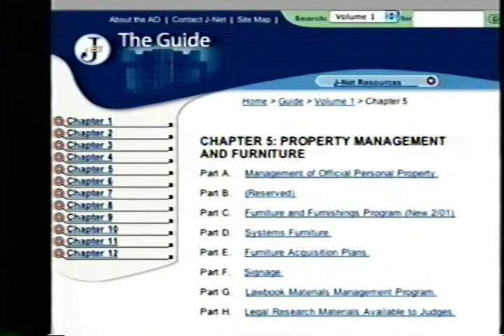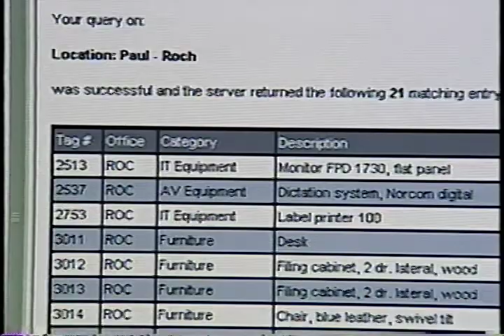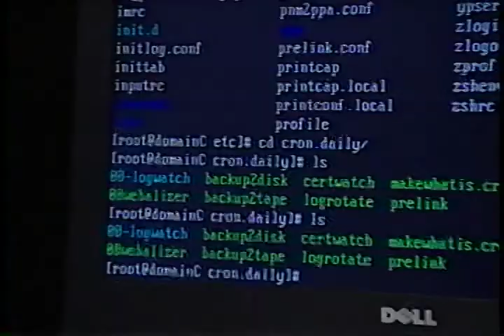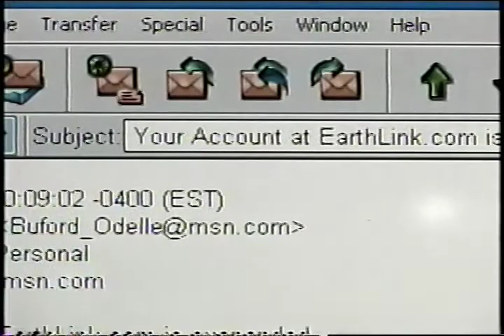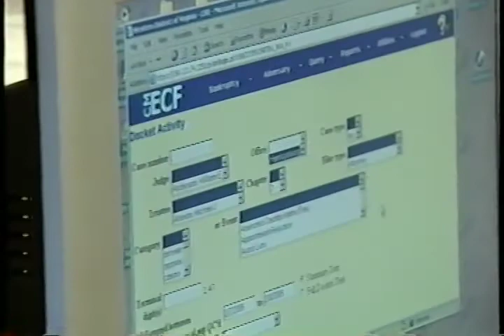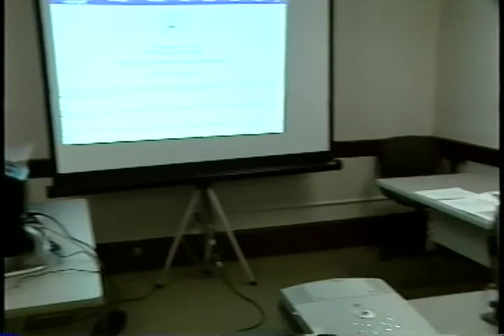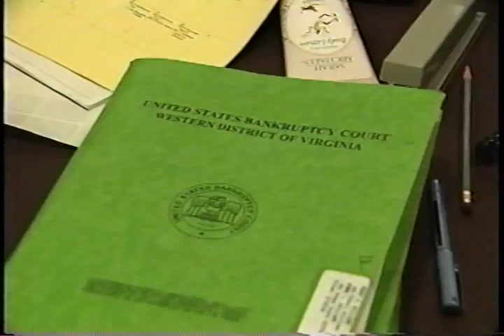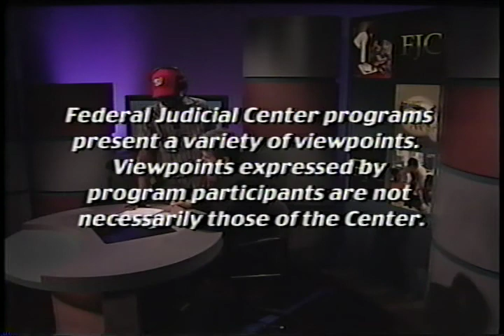Court to Court (April 2005)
Federal Judicial TV

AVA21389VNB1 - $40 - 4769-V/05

Divisional offices often have few staff members. We visit the Western District of Virginia bankruptcy court's divisional office in Harrisonburg to learn how this affects individuals' work, and to learn about individuals' approach to the workplace. And, in our humorous segment, we put one of our IT guys in fishing gear and we go out to the river and shoot him talking about "phishing." We also explain spam the food product and what self-spamming is. Then we have another segment about what it is people do all day. Enjoy!